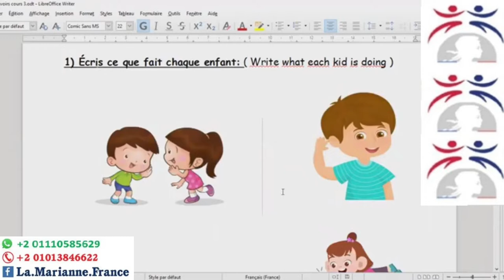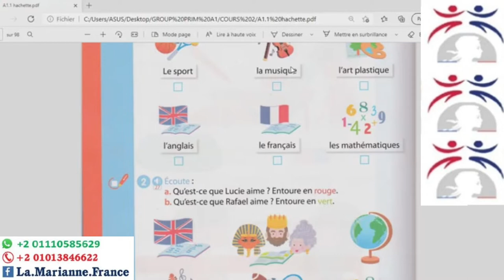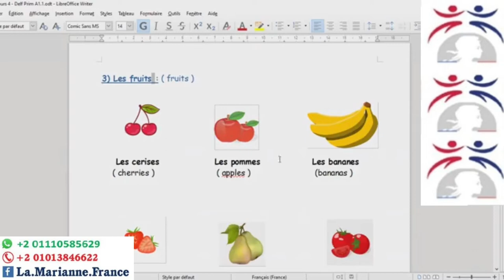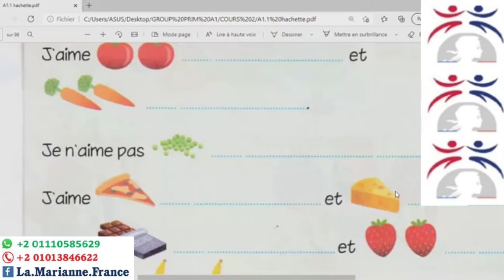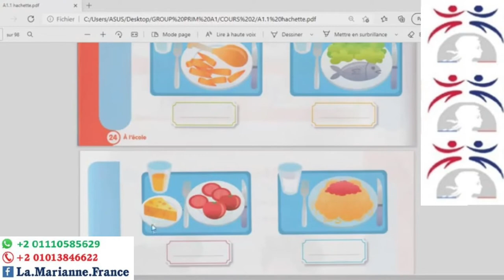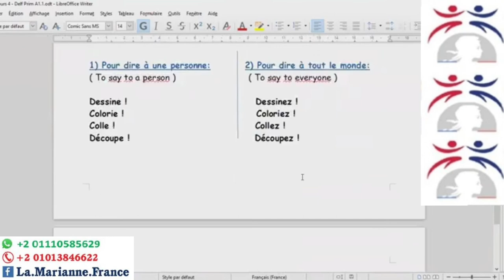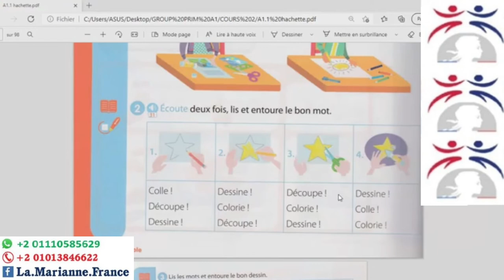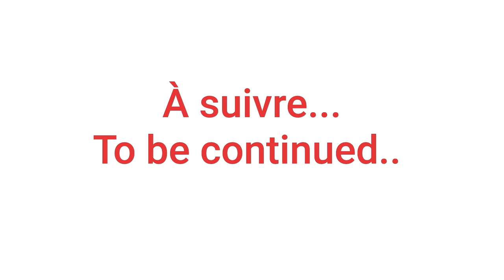DELF Prim A1 1 (cours 6). Qu'est ce que tu manges? Qu'est ce qu'il faut faire en classe ? ماذا تأكل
حصة اليوم عن:
1) ماذا تأكل فى المدرسة؟ (الخضروات والفاكهة والمشروبات).
2) ماذا تفعل فى الفصل؟ (أرسم، ألون، أقص، ألصق).

DELF Prim A1.1 unité 2 à l'école page 24, 25 et 26.